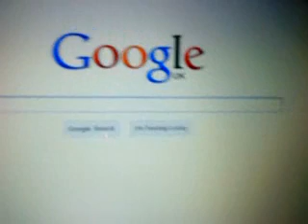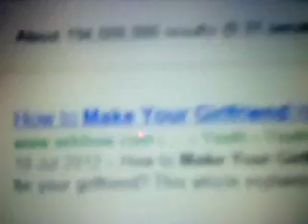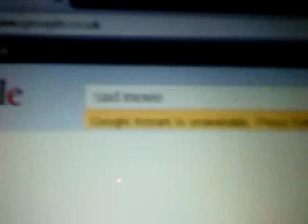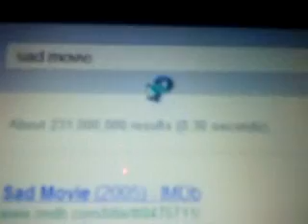LPS: the destroyed day!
Hi guys for an long time its been an month since i made videos! well
this video is about:

Description:
Keith returns home very sadly :( because he's job fired him because he was watching YouTube in his computer when he was supposed to do some safety! well his cook made his ugly food PoPcOrN! well Keith eat his food but told The Cook To not Create it once again! but the cook suddenly changed his mind to quit the job forever. Keith gets really mad about 2 things getting messed up! but its not just He getting fired from his job or his cook leaving forever some other destroyed things appear in the future!...